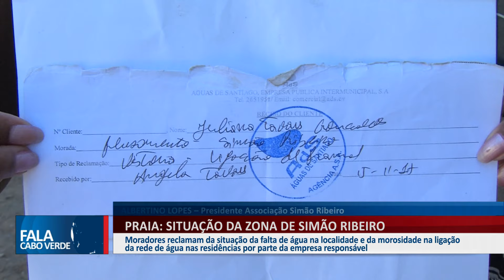PRAIA: SITUAÇÃO DA ZONA DE SIMÃO RIBEIRO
Moradores reclamam da situação da falta de água na localidade e da morosidade na ligação da rede de água nas residências, péssimo estado do reservatório de água e a falta de iluminação nas ruas  do bairro. Os moradores esperam pelo uma solução por parte das autoridade desde 2017.